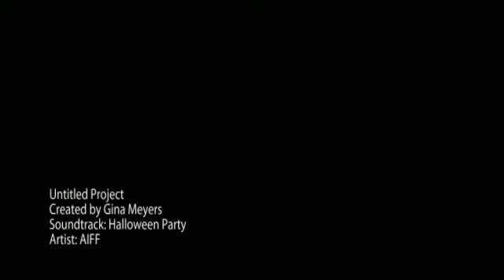Halloween Themed Cookbooks by, Gina Meyers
Carving out an orange bell pepper to look like a jack o'lantern and adding carrot sticks or filling the orange bell pepper with ranch dip is a fun and appetizing appetizer that kids can assist in the kitchen with.

Use your Halloween cookie cutter to cut out your child's favorite witch, ghost, or pumpkin shape on white or wheat bread. Then spread their favorite peanut butter and jelly or egg salad sandwich.

Decorating for Halloween can be a lot of fun. Adding candlesticks in various sizes and - created